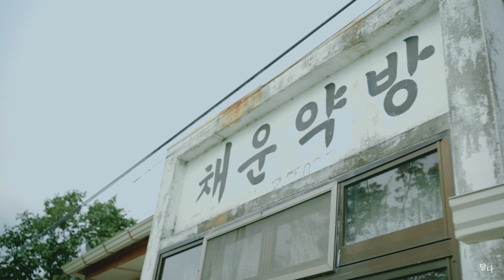시골마을의 여름풍경 | 힐링영상 | 논산 야화리 벽화마을 | 능소화 | 시골풍경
도시에서는 더위로만 여름이 온 것을 느꼈다면 시골마을에서의 여름은 꽃과 나무가 어우러진 곳곳에서 여름향기를 느낄 수 있었어요.
비 예보가 있어 비오는 시골마을을 담으러 갔는데 비는 안 오고 잔뜩 흐리다 해가 나네요. 😅

논산 야화리 벽화마을 :  충청남도 논산시 채운면 채운로 146번길 19 (야화1리 새마을회관)

사진을 찍으러 오신 분이 이곳이 벽화마을 중 제일 예쁘것 같다고 말씀하셨다.
이 마을을 한 바퀴 다 돌고 나서야 나도 그말에 수긍했다.
과하지 않은 벽화와 능소화의 어우러짐, 조용하고 소소한 풍경이 너무 예뻤던 논산 야화리 벽화마을.
능소화로 알려진 곳이라 다들 능소화가 만개 했을때 가는데 나는 기어이 떨어질 때 가려고 기다렸다.
사진으로는 떨어지는 꽃을 담을 수 없어서 늘 아쉬웠는데 영상으로는 담을 수 있어 소원을 풀었다.
이게 뭐라고..
대신 2시간의 기다림은 덤. 😅😅😅

출처를 밝히더라도 모든 영상의 사용 및 재편집은 불가합니다.
영상 사용 및 구입 문의는 메일로 주세요.